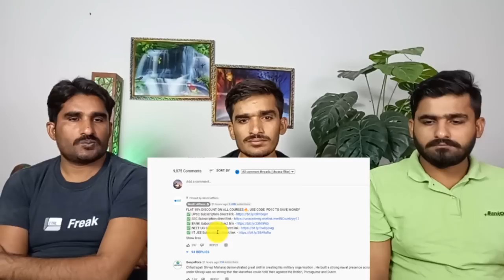India Bl0cks China’s on USA, UK and Australia | AUKUS |PAKISTAN REACTION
credit:
THIS VIDEO IS ABOUT India Bl0cks China’s on USA, UK and Australia | AUKUS